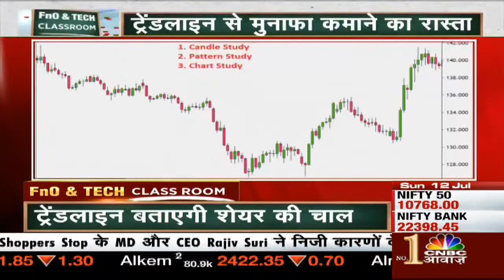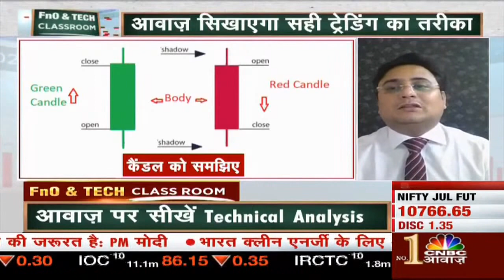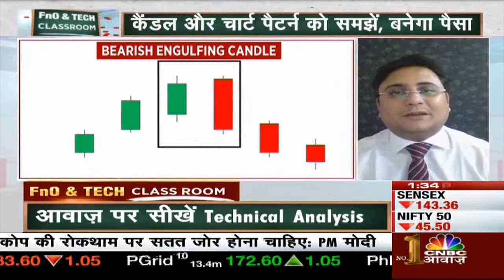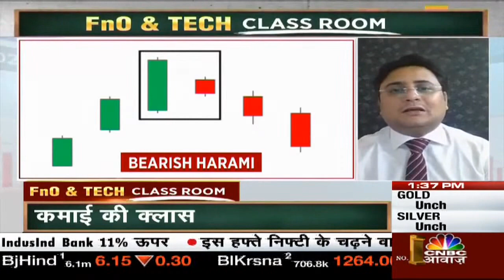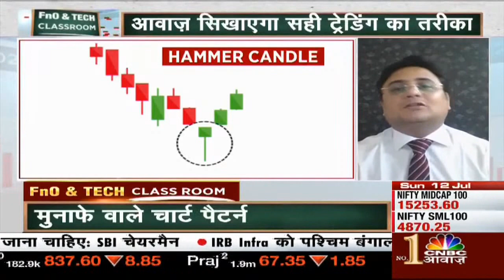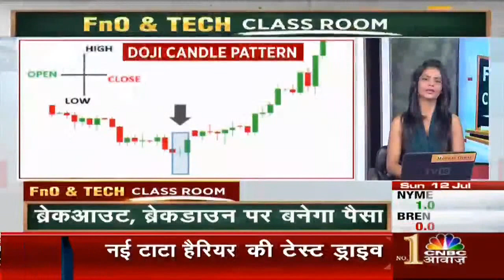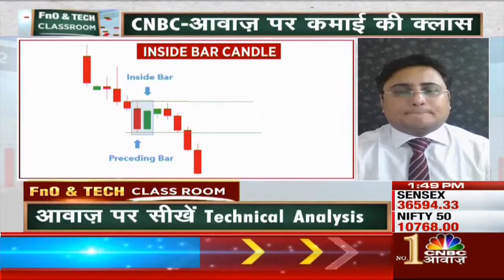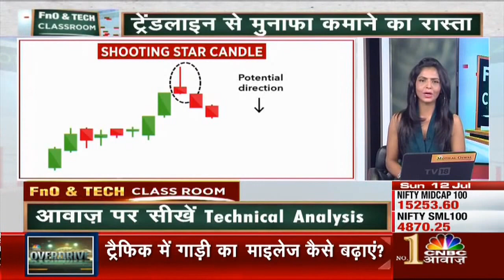Shares में Candle और Chart Patterns को समझें | FnO & Tech Classroom | CNBC Awaaz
कैंडलस्टिक चार्ट एक प्रकार के तकनीकी चार्ट हैं जो बार चार्ट या लाइन चार्ट के समान मूल्य के उतार-चढ़ाव का विश्लेषण करते हैं।
प्रत्येक कैंडलस्टिक मुख्य रूप से वास्तविक शरीर और विक्स से बना होता है जिसे छाया या पूंछ के रूप में भी जाना जाता है: